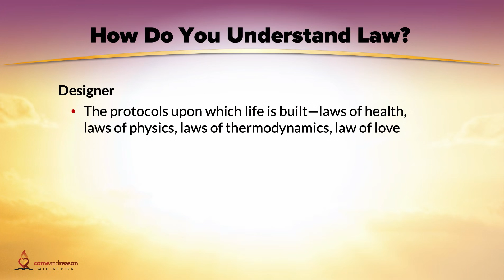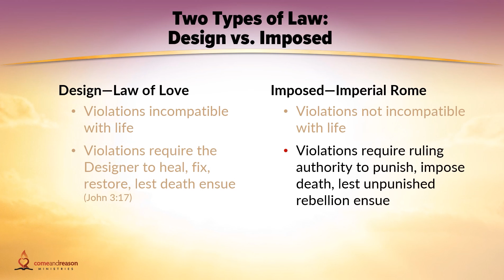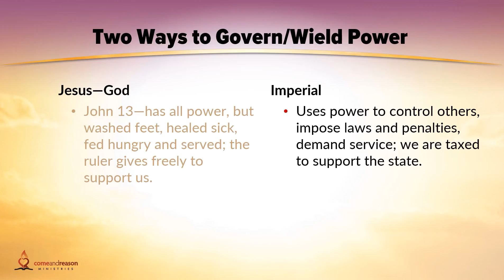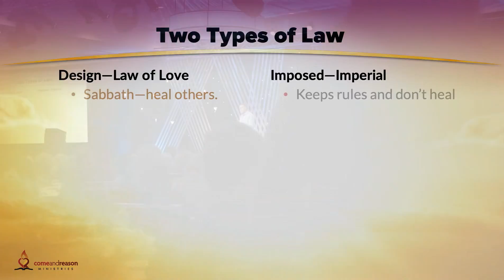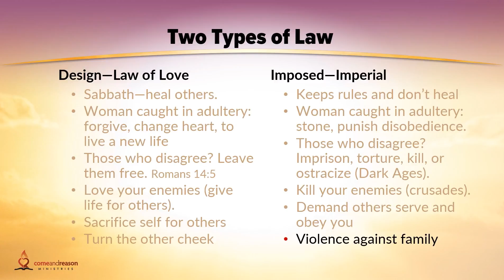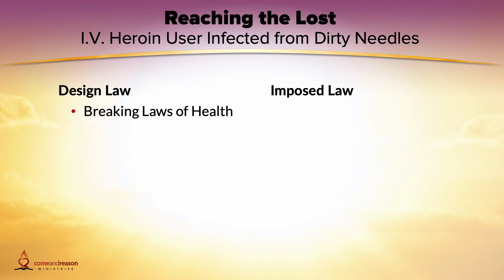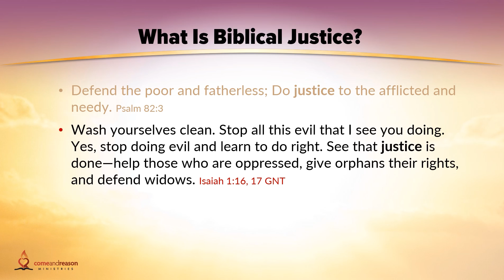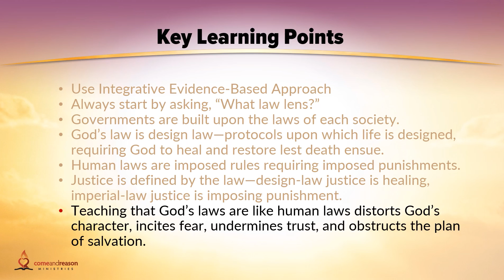Power of Love 005: God's Law and Government Vs. Human Law and Government